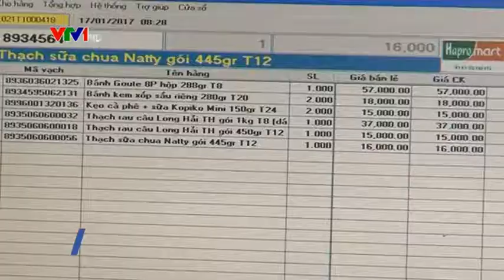6 tháng đầu năm tổng mức bán lẻ trên địa bàn Hà Nội tăng 7,1%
6 tháng đầu năm 2017, tốc độ tăng tổng mức bán ra và doanh thu dịch vụ xã hội của TP. Hà Nội đạt 7,2%, trong đó bán lẻ tăng 7,1% và là mức tăng thấp nhất trong vòng 5 năm trở lại đây...